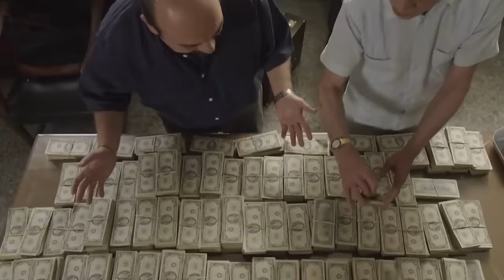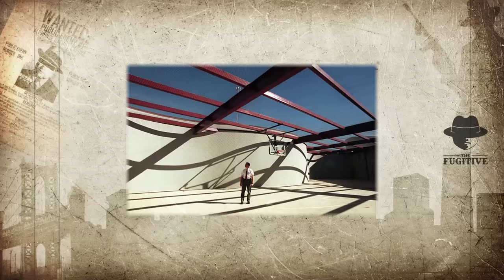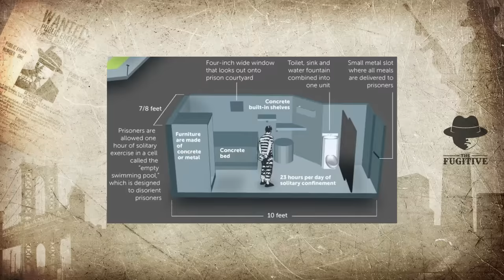How Insane is El Chapo's Prison Cell Security?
How Insane is El Chapo's Prison Cell Security? After escaping twice and after several years on the run, Joseph Guzman, the Mexican drug lord more popularly known as El Chapo, was captured and locked behind one of the world's most secure prisons; ADX FLORENCE. But how can we be sure he won't escape again? And what makes this prison so secure that the authorities feel certain they've found a permanent home for the Drug Lord?